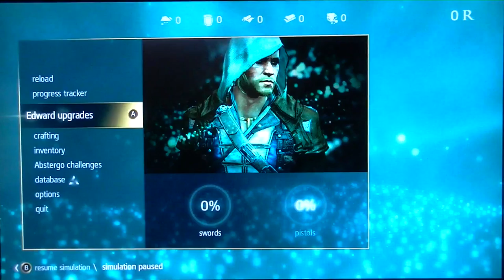Assassin's Creed 4 Black Flag Gameplay Walkthrough - Part 1